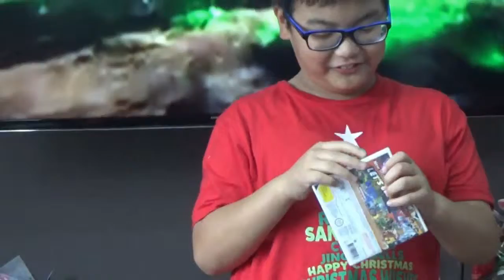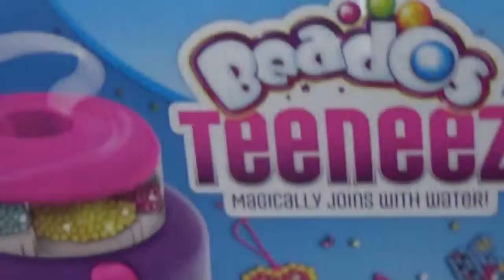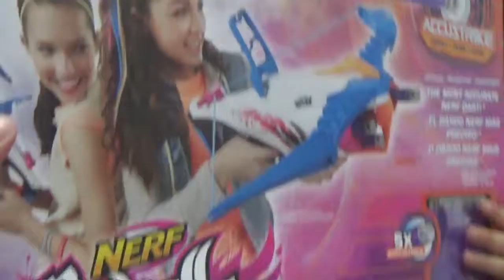Christmas Family Gathering & UNWRAPPING PRESENTS Part 1 - FAMILY PLAYLIFE